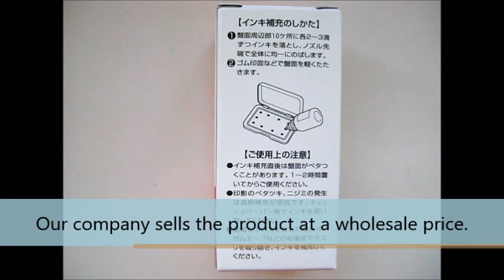"Japan Champion Stationery Shop" is a stationery wholesale trade to handle Japanese stationery